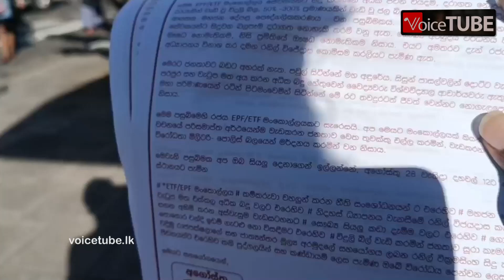කොළඹ අද විරෝධයට අත්පත්‍රිකා බෙදලා ලැස්ති වෙච්ච විදිහ මෙන්න